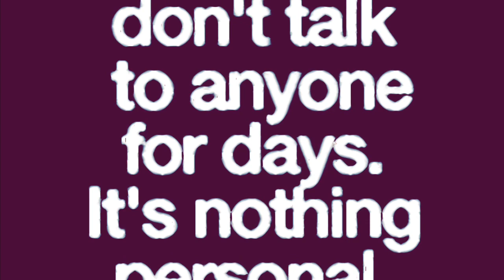My Movie 3